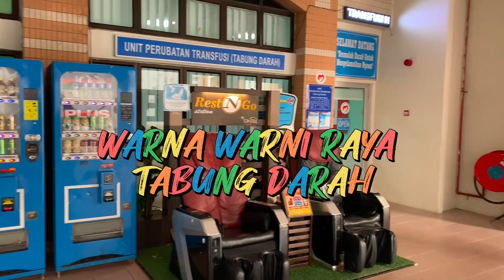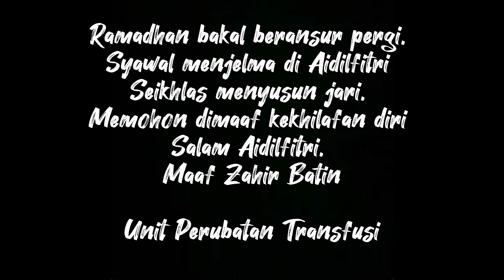Kerja Raya Warna Warni Tabung Darah - Unit Tabung Darah HPSF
Pertandingan Video Kreatif Sambutan Hari Raya Aidilfitri Hospital Pakar Sultanah Fatimah 2023
Undian "Like" telah ditutup pada 16Mei2023 jam 5petang.
Pemenang pertama, kedua dan ketiga akan diumumkan di Majlis Sambutan Hari Raya Aidilfitri HPSF pada 21Mei2023.
Semua video akan ditayangkan di Dewan Saujana, HPSF ketika majlis berlangsung.
Terima kasih atas penyertaan semua! Pihak CRC HPSF mengucapkan tahniah dan syabas kerana mampu menghasilkan video kreatif ini walaupun masing-masing sibuk menjalankan tugas. Kami kagum dengan bakat anda semua!!
Segala usaha dan penat lelah anda amat kami hargai. Semoga pertandingan ini dapat diteruskan di tahun hadapan!

IKHLAS DARI CRC HPSF